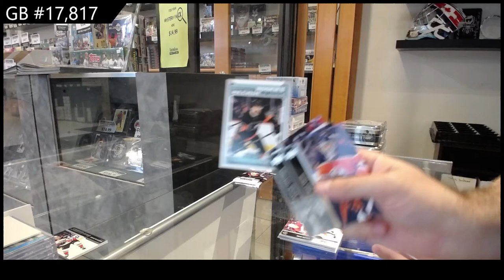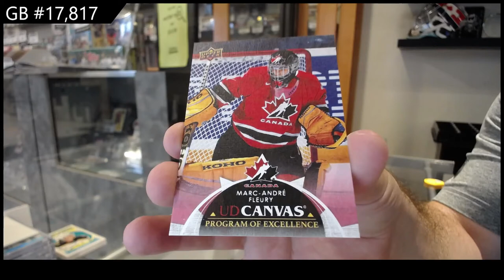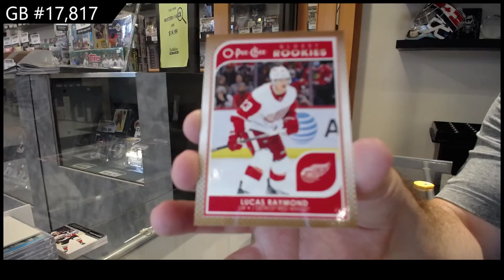21-22 Upper Deck Series 2 Hockey 4 Tin Break - C&C GB #17,817